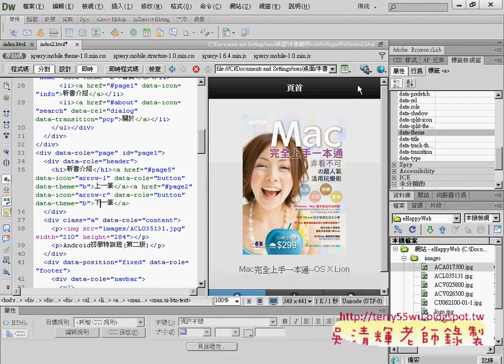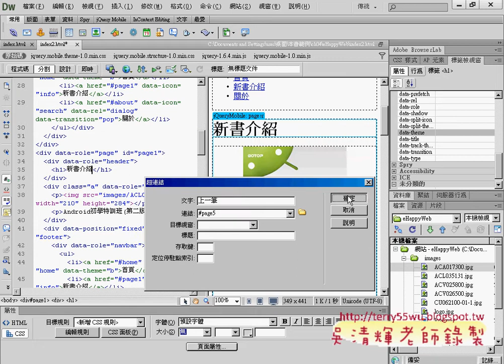08 增加上一筆下一筆按鈕效果APP開發教學 吳老師